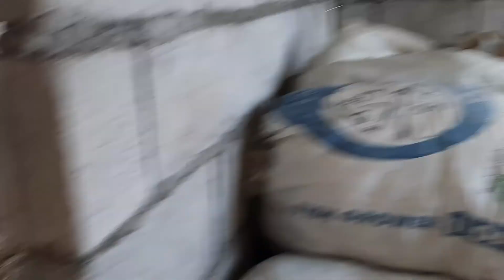TOUR AT MY INLAWS HOUSE || JEN'S TV CHANNEL